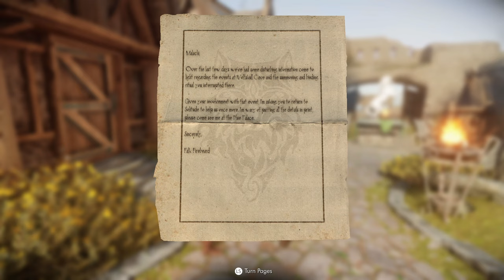Thuldor's Skyrim: Wolf Queen Awakened Ep.18